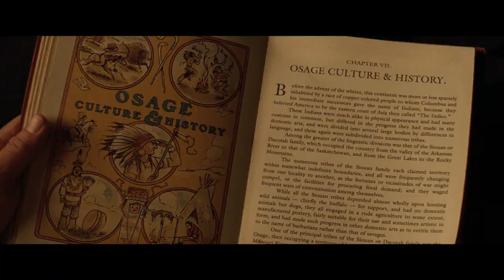KILLERS OF THE FLOWER MOON: Official Trailer